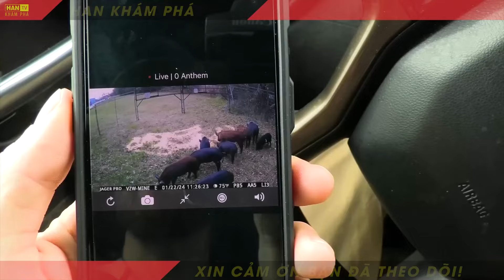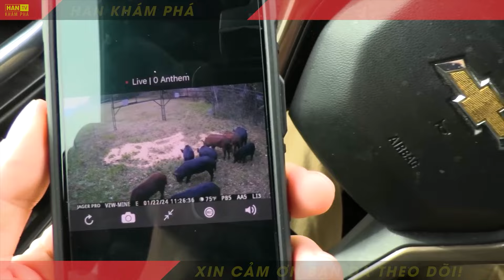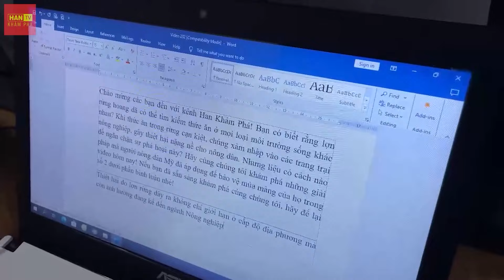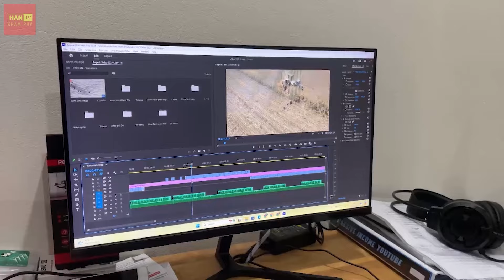2 Triệu Quái Vật Lợn Rừng Hoành Hành Mexico Nông Dân Tìm Giải Pháp Nào Để Chống Lại?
2 Triệu Quái Vật Lợn Rừng Hoành Hành Mexico Nông Dân Tìm Giải Pháp Nào Để Chống Lại?

Xin chào các bạn, hiện nay, tại Mexico, có khoảng 2 triệu con lợn rừng xâm lấn do môi trường sống bị thu hẹp. Số lượng lợn rừng đã tăng nhanh chóng trong những năm gần đây. Bạn có thắc mắc về các giải pháp mà người dân Mexico áp dụng để kiểm soát số lượng này không? Hãy cùng Han Khám Phá theo dõi video sau đây để xem giải pháp người dân Mexico kiểm soát lợn rừng có khác với người Mỹ và Canada không nhé.

0:00 Nông Nghiệp
2:42 Bẫy lợn rừng
4:52 Săn bắn lợn rừng
6:11 Thế Giới Động Vật
9:25 Lợn Rừng

Bạn vui lòng hiểu rằng hình thu nhỏ của video được tạo ra để thu hút sự chú ý và có thể không phản ánh chính xác toàn bộ nội dung của video. Chúng là sự kết hợp sáng tạo, giống như một poster phim, được thiết kế để tạo sự hấp dẫn. Chúng tôi đánh giá cao sự thông cảm của bạn và hy vọng rằng bạn sẽ thích video này.

Nông Dân Bắc Mỹ Đối Phó Với Hàng Triệu Con Cáo Xâm Lấn Như Thế Nào?
Đây Là Cách Nông Dân Và Chủ Trang Trại Úc Đối Phó Với Hàng Triệu Con Cáo
TO CHÀ BÁ! Nông Dân Mỹ Đối Phó Với Lợn Rừng KHỔNG LỒ 500kg Xâm Lấn Như Thế Nào?